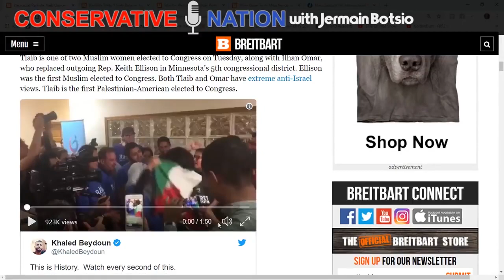New Michigan Congresswoman Says She Is Palestinian Instead of American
An ATP Report Production - In this episode of Nussbaum in the News, Barry Nussbaum is on the Conservative Nation show with Jermain Botsio. Barry & Jermain talk about the new Congresswoman in Michigan that says she is Palestinian instead of American.